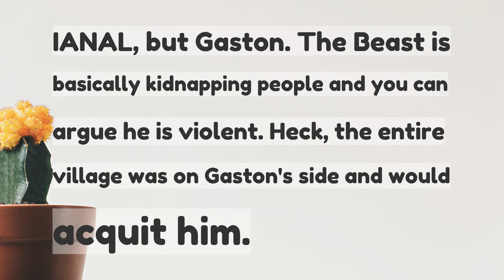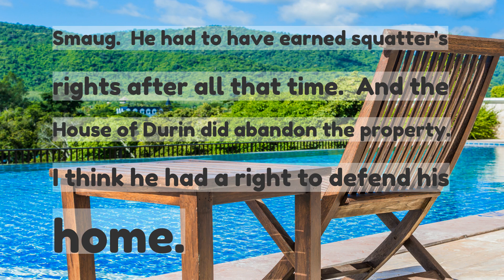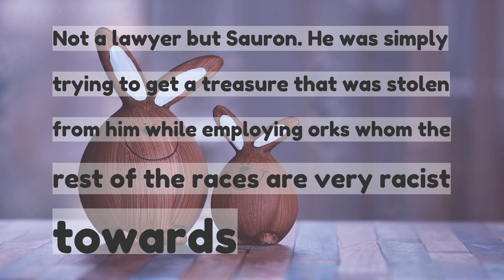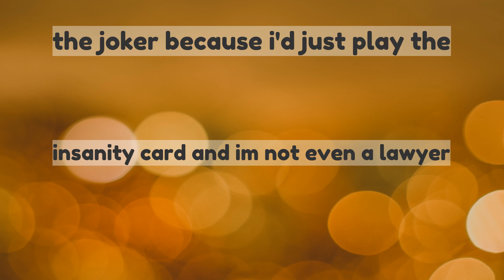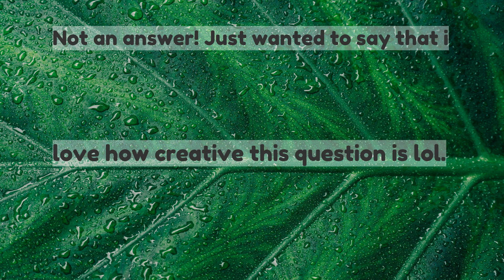Lawyers of Reddit which fictional villain would you have the easiest time defending